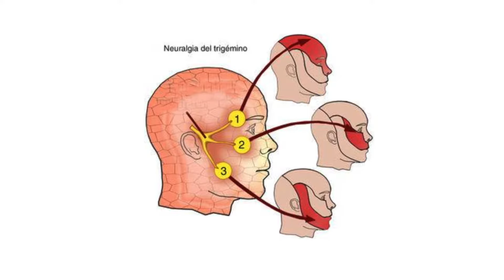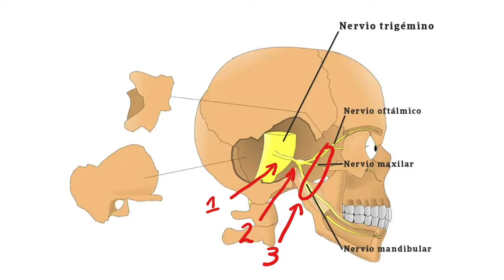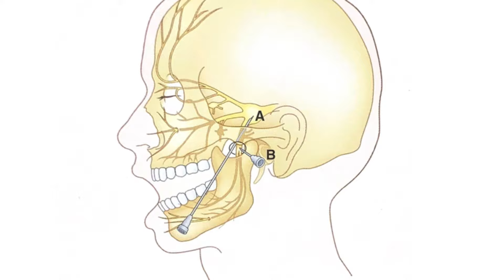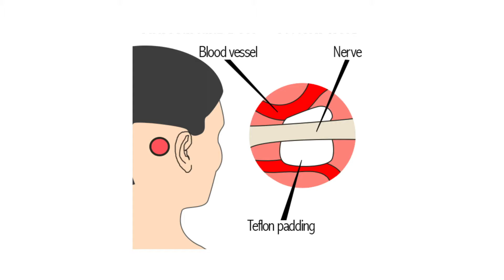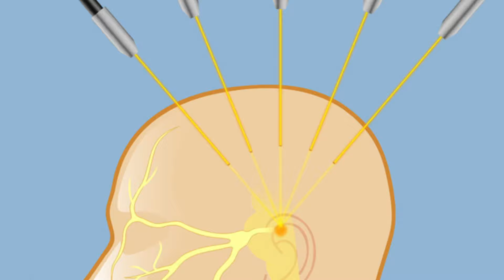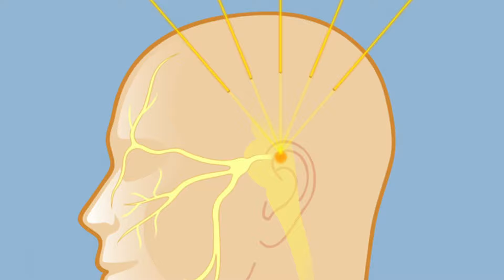¿Qué es y cuál es el tratamiento para la NEURALGIA DEL TRIGÉMINO? - Dr. Radovan Sancevic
En este video el Dr. Radovan Sancevic te explicará qué es y cuál es el tratamiento para la Neuralgia del Trigémino.